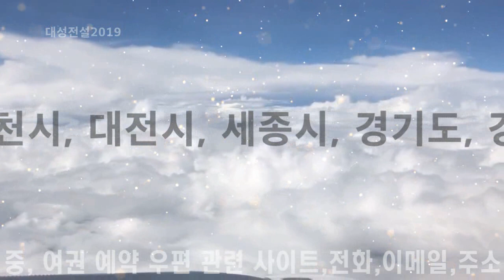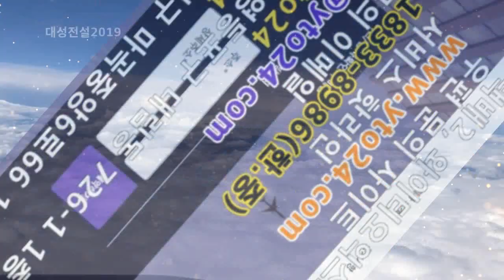주한중국대사관 긴급 공지, 모든 중국행 한국인·국적자·외국인에 '생체인식 비자' 발급?...여권 신청시 대사관·영사관 방문 금지!!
关于留存签证申请人指纹的通知。
驻韩国使馆邮寄办理护照、旅行证须知。